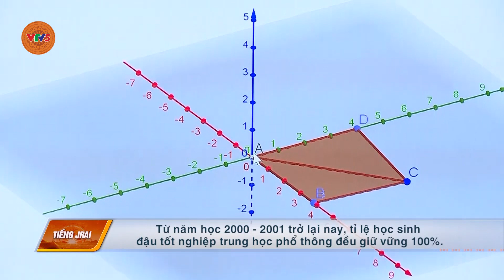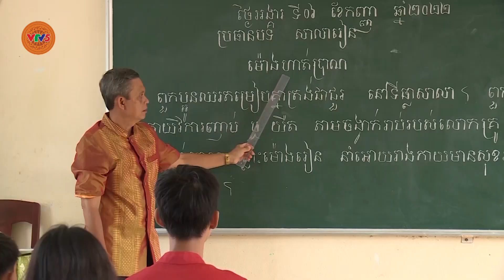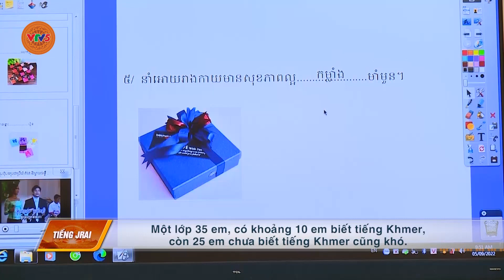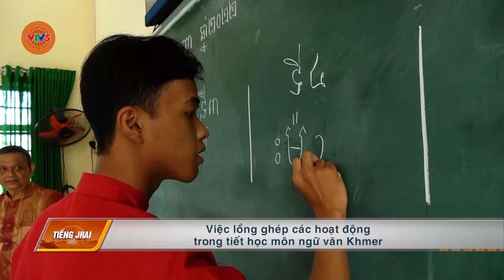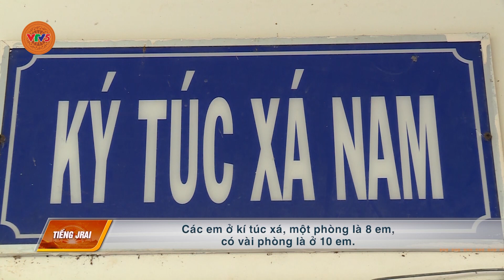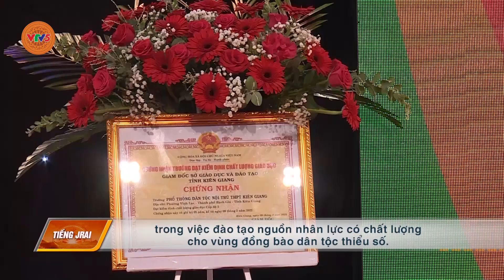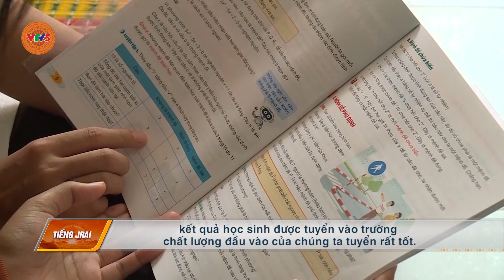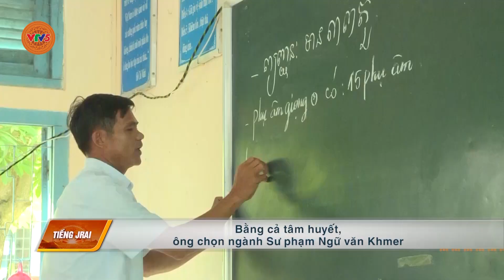[TIẾNG GIA RAI] DẤU ẤN PHÁT TRIỂN CỦA TRƯỜNG DÂN TỘC NỘI TRÚ KIÊN GIANG | VTV5